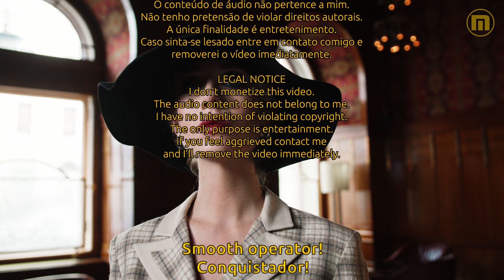Sade - Smooth Operator - Legendas EN - PT-BR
"Smooth Operator" (Conquistador) é uma canção cuja composição é da cantora Sade Adu e Ray St. John, gravado em 1983 e lançado no álbum Diamond Life no ano seguinte.

A letra da canção retrata o mundo onde o charme, a sofisticação e o toque de indiferença coexistem, relatando a fama de um jovem conquistador irresistível de mulheres nos círculos da alta sociedade e que age em inúmeras cidades de leste a oeste e norte a sul dos Estados Unidos, conhecido por quebrar muitos corações. Frequentando casas noturnas badaladas, leva uma vida de luxúria, seduzindo as mulheres para conseguir dinheiro nesse tipo de "negócio". O trecho que se refere ao rapaz amante (lover boy) dá um toque glamouroso e passional à letra demonstrando o seu carisma e a facilidade com que seduz suas amantes com o mínimo esforço, e, em troca, proporcionando a elas o máximo prazer sexual.

Portanto, compartilho essa canção com legendas simultâneas sincronizadas em inglês e português brasileiro. Para o fundo optei pelas mídias gentilmente cedidas por Cottonbro Studio, que ao serem mixadas e adicionadas de efeitos especiais resultou no vídeo que apresento, renderizado em full HD.